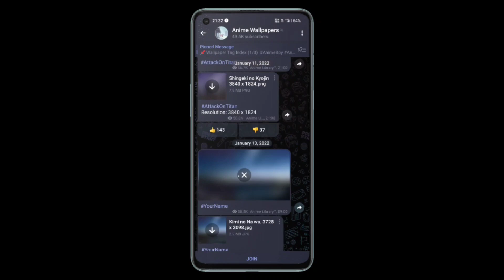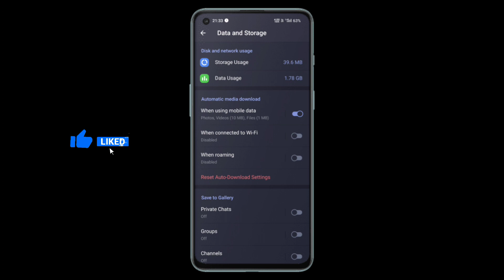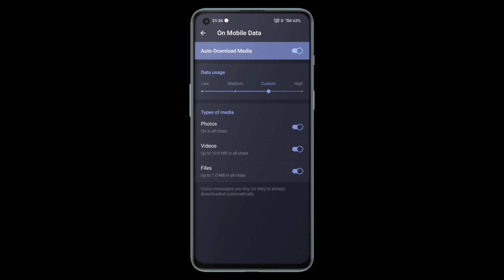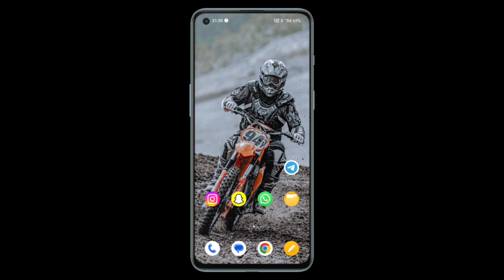telegram me auto download kaise band kare | how to stop auto download in telegram | hindi 2023